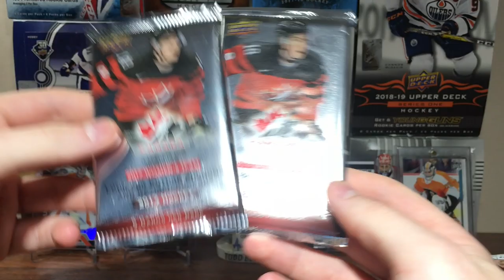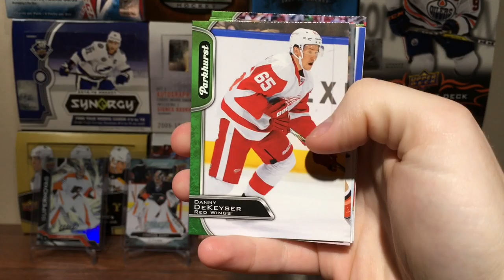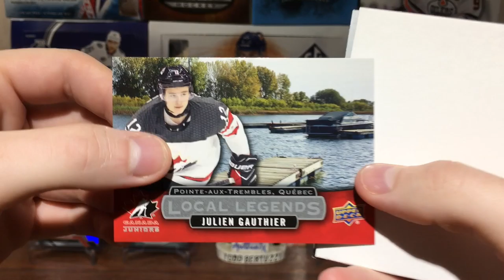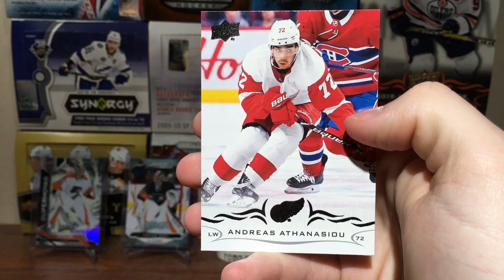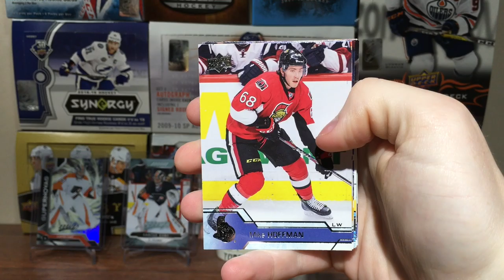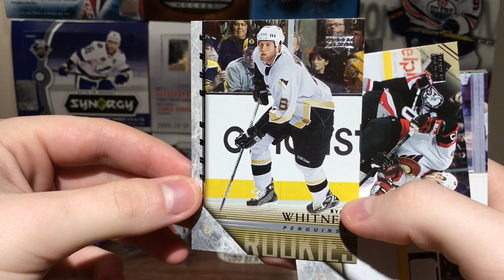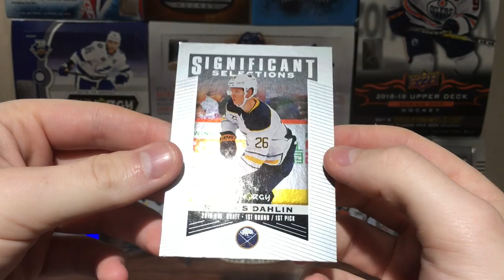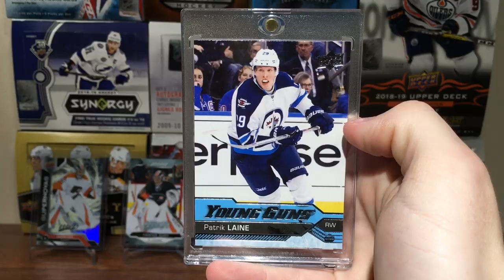Opening 20 Random Packs Of Hockey Cards #5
Well, it's time to finally do another 20 random packs. Featuring mostly hobby packs this time around.

zeeree
Canada